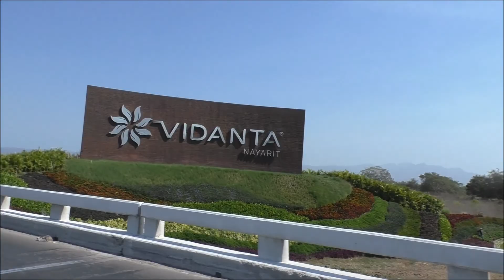quick cab ride-Puerto Vallarta to Bucerías 2017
Video from a fast cab ride starting on Puerto Vallartas south-side and ending in Bucerías.

It cost $400 pesos (about $20 US) to get there, $350 to get back.

They have a great bus system here which is a much, much cheaper way to get there. I think it cost us a couple dollars last time we did that.

2017